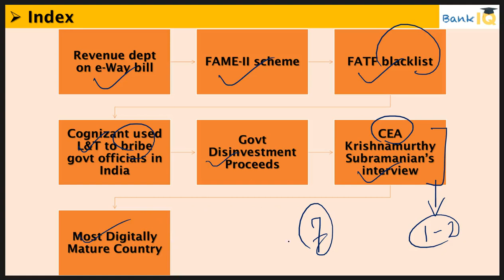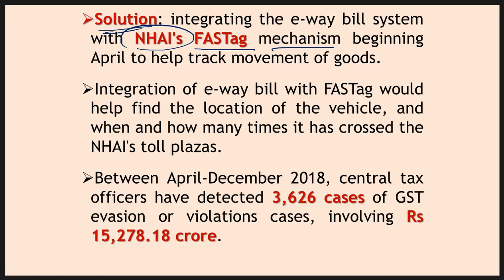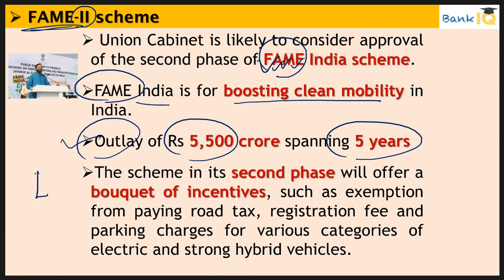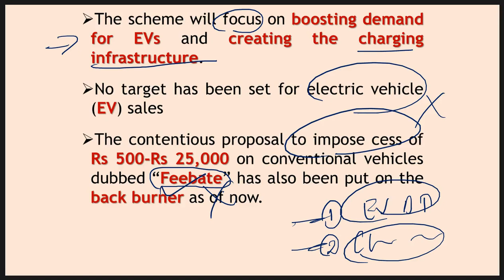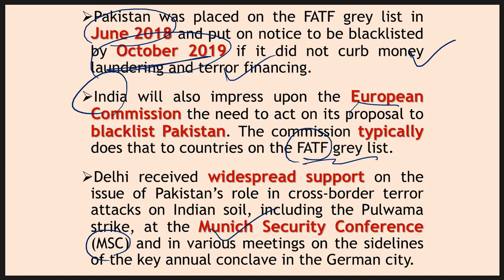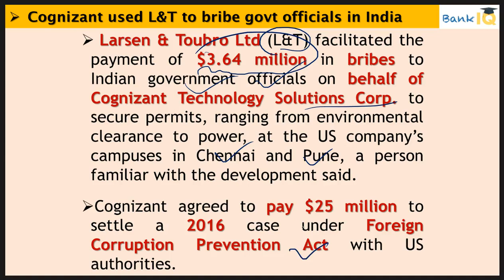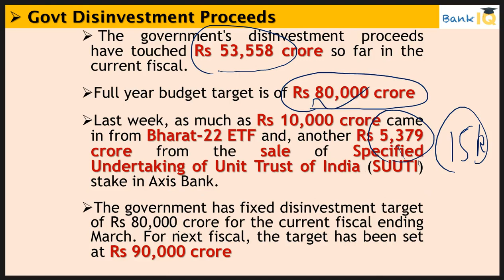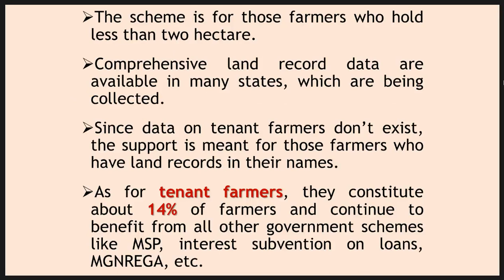18 February 2019 Daily Financial News Analysis for SBI IBPS RBI Bank PO and Clerk